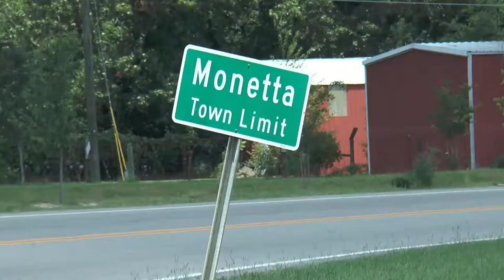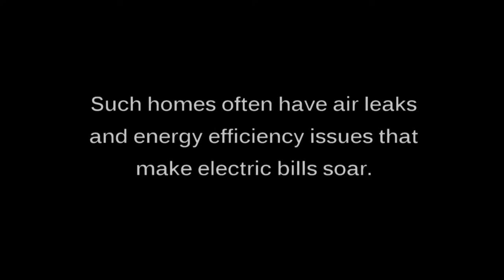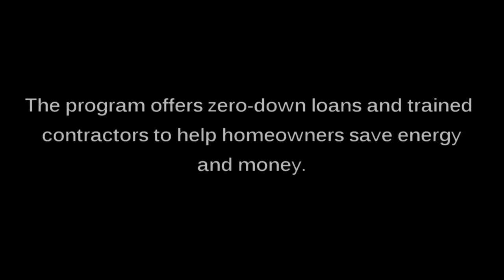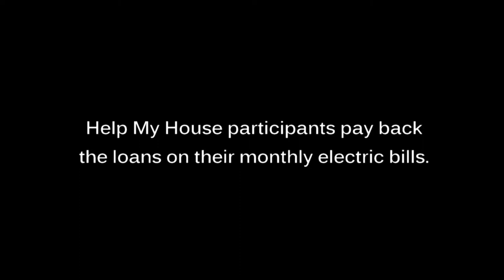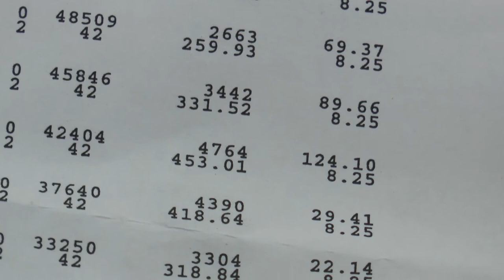"Help My House" in South Carolina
Beginning in 2010, EESI has collaborated with South Carolina's rural electric cooperatives on their "Help My House" program to help co-op members finance energy efficiency improvements to their homes through their electric bills.

Learn what a difference "Help My House" made for Diane Taylor of Monetta, SC. Her house was one of the first enrolled in the program. For no upfront payment, she received a new heat and air conditioning unit, a new thermostat, revamped duct work, and new insulation.

Diane is now saving at least $250 a month in energy bills!

Manufactured homes, like Diane's, represent about a quarter of the housing stock served by South Carolina's electric cooperatives—that's the highest percentage in the country. These homes often have air leaks and major energy efficiency issues that make electric bills soar.

"Help My House" offers zero-down loans and trained contractors to help homeowners save energy and money. Participants pay back the loans on their monthly electric bills. Energy savings more than cover the loan payments!

This video was produced by the Electric Cooperatives of South Carolina with support from EESI. Special thanks to The JPB Foundation, the McKnight Foundation, the Merck Family Fund, and The New York Community Trust.